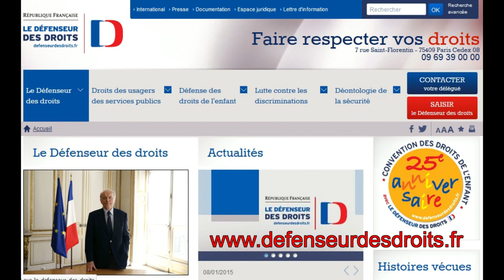Jacques Toubon, Défenseur des droits